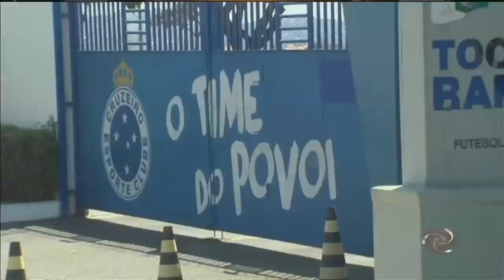Cruzeiro quer sair do Z4 para nunca mais voltar